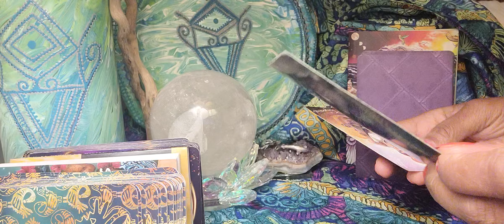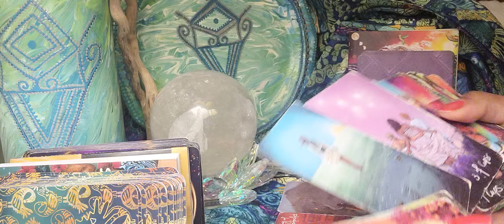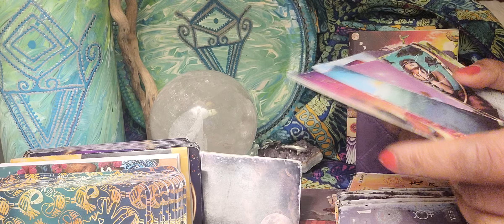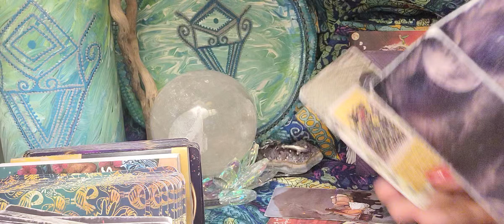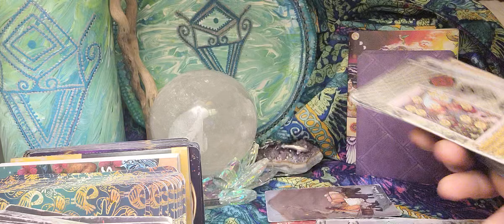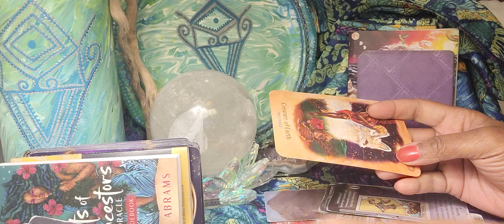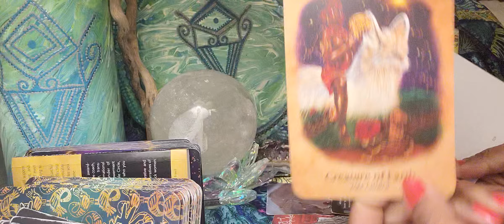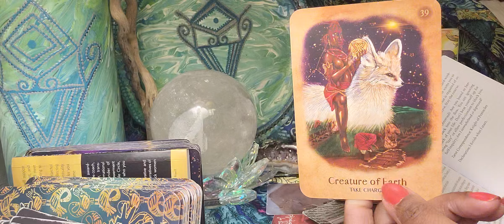Cancer ♋️ Spirit Guides Will Help You To Take Charge & Finish What You Started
Ancestor Animal Spirit Guides Will Help You To Take Charge  Of What You Started